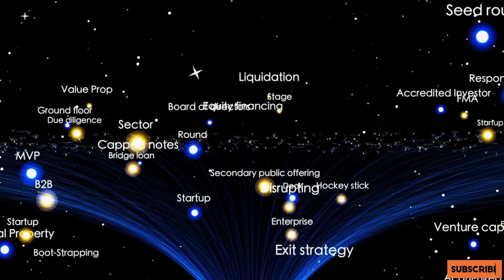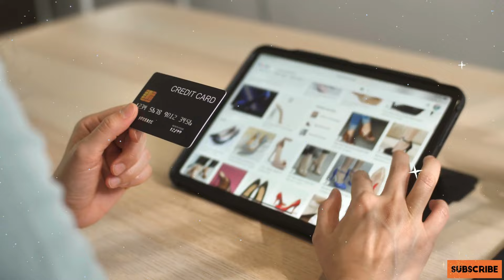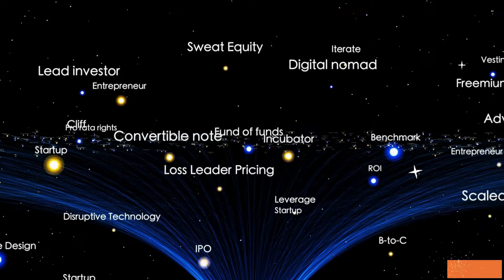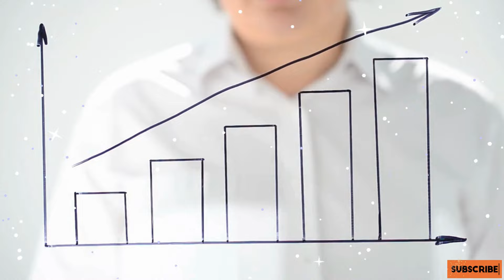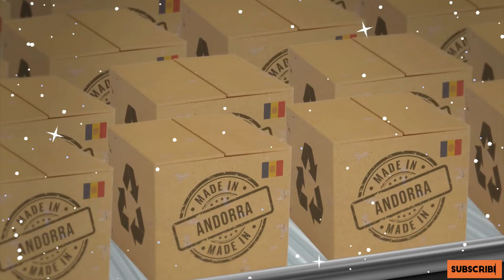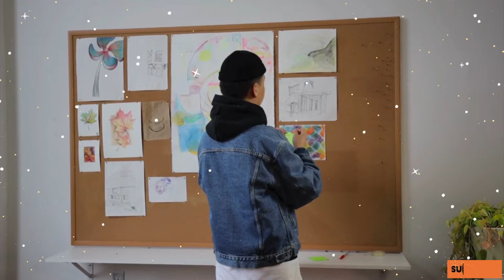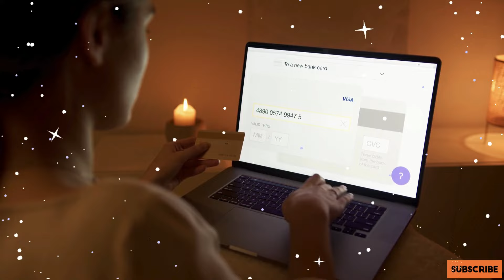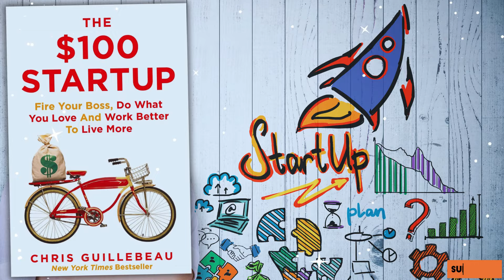The $100 Startup | by Chris Guillebeau | जो आप पसंद करते हैं, वही करें और बेहतर काम करें।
Transform Your Life with 'The $100 Startup' by Chris Guillebeau!

Tired of the 9-to-5 grind? Ready to break free from the corporate rat race? You don't need an MBA or a massive investment to start living life on your own terms.

The $100 Startup is your ultimate guide to launching a business with minimal resources and maximum impact. Discover how to:

Create a fulfilling career that aligns with your passions and lets you work when and where you want.
Turn a small investment into a sustainable income, following the footsteps of 50 entrepreneurs who started with just $100 or less.
Enjoy a balanced life by spending less time working and more time living.
If you're ready to reshape your future, this is the blueprint you've been waiting for.

00:00 - Introduction
00:12 - Chapter 1: The Rise of the Microbusiness
03:08 - Chapter 2: Follow Your Passion...Maybe
06:51 - Chapter 3: The One Business Plan
11:38 - Chapter 4: Create Something Valuable
15:56 - Chapter 5: Launch!
20:52 - Chapter 6: Show Me The Money
25:22 - Chapter 7: Hustling: The Gentle Art of Self-Promotion
30:41 - Chapter 8: The Power of Small Bets
35:49 - Chapter 9: The New Demographics
41:22 - Chapter 10: Moving On Up
46:55 - Chapter 11: Moving Forward
49:57 - Chapter 12: Maintain Momentum
53:09 - Chapter 13: How to Raise the Stakes
56:27 - Chapter 14: The New Demographics
59:53 - Chapter 15: But What If I Fail?
01:03:18 - Conclusion